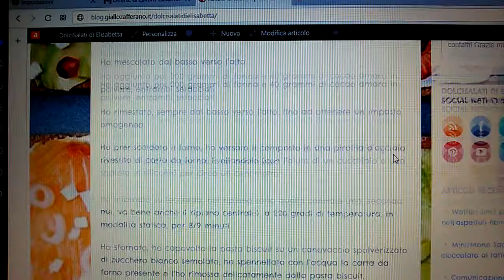Rotolo al cacao ripieno di crema al mascarpone e ricoperto di cioccolato extra fondente home-made